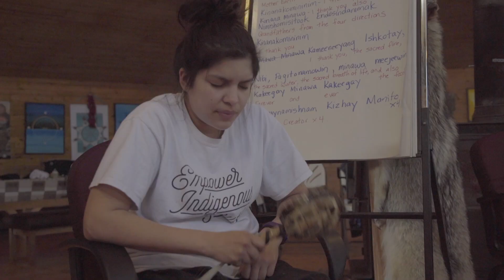Zam-Mi-Nan Aki (Touch the Earth) short documentary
In the summer of 2018, 6 youth travelled to Sagkeeng First Nation to attend a cultural retreat at the world renowned Turtle Lodge. There they were engaged by elders and taught some of their traditional teachings to reconnect the youth to their culture. This is their journey.